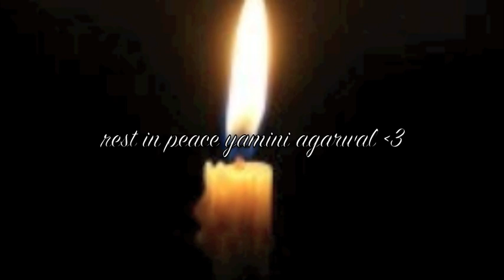final goodbye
the end of the song got cut off... but this song is for yamini agarwal. i love you.